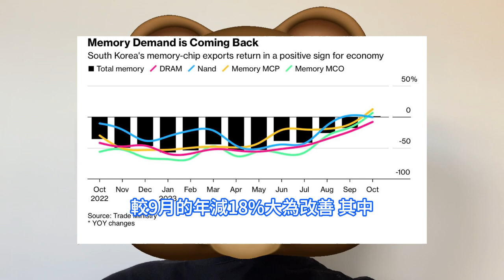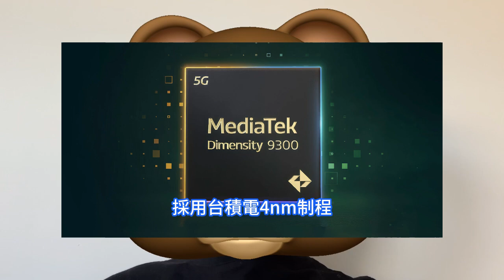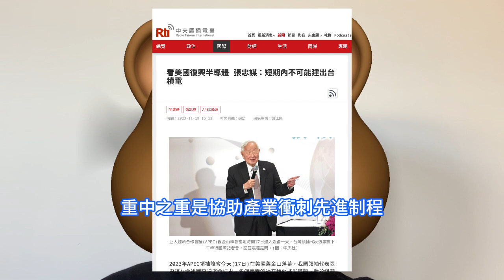絕無可能！張忠謀詳解美國晶片業：無法匹敵台積電「這一秘密武器」。短期內不可能複製TSMC，是不可能完成的任務。記憶體市況出現復蘇訊號，台灣第四季度產值增幅將稱冠半導體，IC設計大廠冰火兩重天。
台灣半導體產業協會數據指出，預估第4季台灣晶圓代工產值季增8%，記憶體與其他製造季增9.1%，增幅是所有半導體製造業之冠。IC設計公司Marvell台灣傳裁撤固態硬碟SSD部門，基本直接全滅。台灣本土IC設計大廠聯發科受惠5G 旗艦晶片天璣9300開始出貨，10月營收創七個月新高。近日，創辦人張忠謀在APEC峰會上表示，日本具有非常強的潛力跟競爭優勢，至於美國，短時間要建立像台積電這樣的事業，簡直不可能。